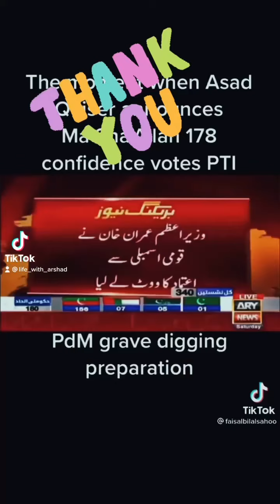My Full Support to IMRAN KHAN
Whatever happened in the Parliamentary Elections. I full support to Imran Khan.